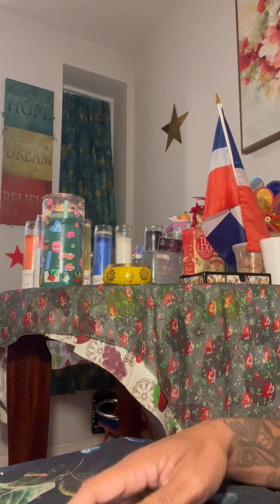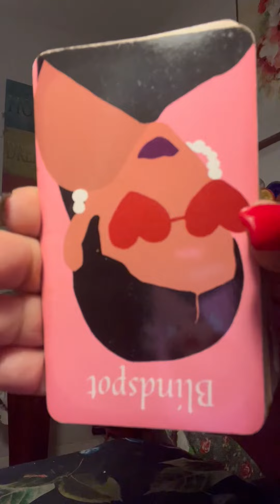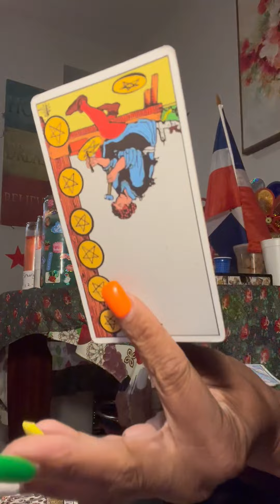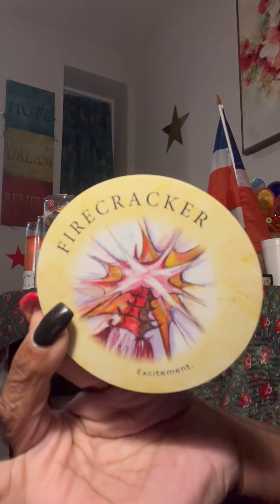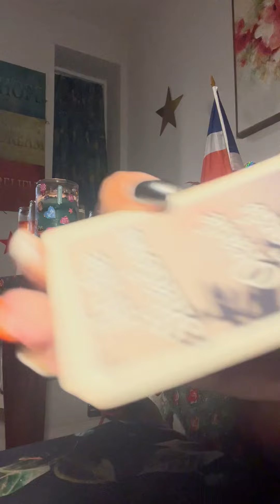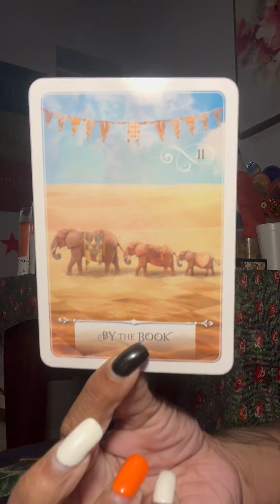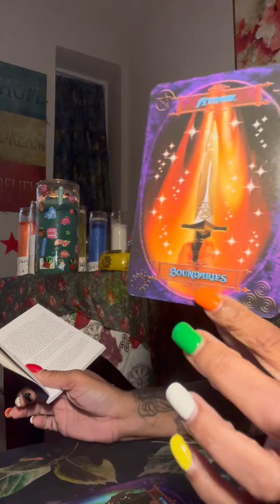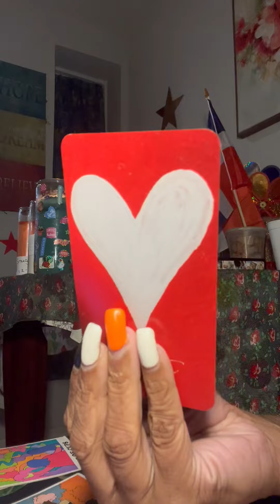gEt the Fuc oUt now‼️⚠️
$25 Dollar

 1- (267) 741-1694 for Immediate‼️‼️‼️⤵️

RCVREALESTATEBROKER@
GMAIL.COM

Read carefully

NO REFUNDS‼️

Capricorn ☀️🕶